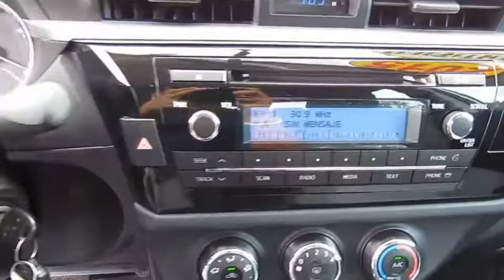2015 Toyota Corolla Live Video! Tampa, Wesley Chapel, Brandon, New Port Richey, FL Live 193221B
Stadium Toyota
5088 N. Dale Mabry Highway

Don't miss this 2015 Toyota Corolla. It's equipped with great features. You'll want to take this 4dr car home. Make a great choice today.